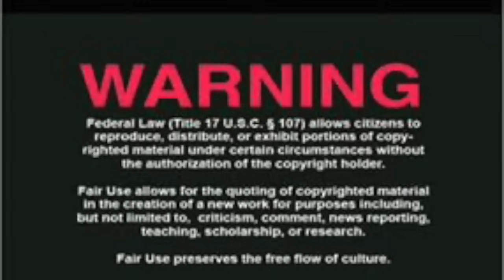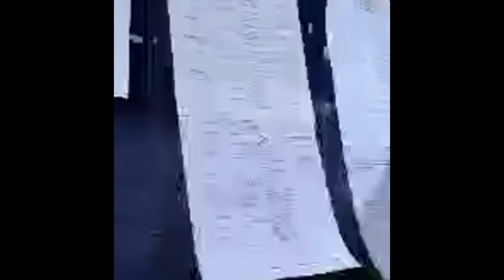Nana India vlogs otra vez en la corte y sigue la novela // Rene el mejor abuelo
Nana India vlogs y Feroz como el gato y raton de nuevo en la corte